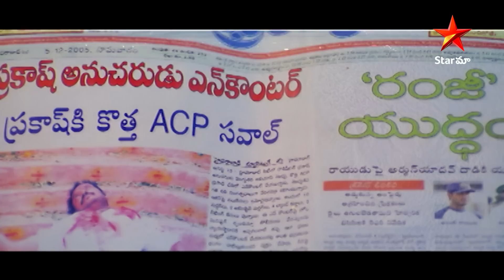Asadhyudu Telugu Movie | Scene 1 | Kalyan Ram | Diya | Chakri | Star Maa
Asadhyudu Telugu Movie, Scene 1 starring Kalyan Ram, Diya, Satyam Rajesh, Vinod Kumar & Others.

Pardhoo, an average college boy, decides to take down a notorious criminal duo run by brothers because he is unhappy with the way they disrupt peace and create havoc.

Star Cast: Kalyan Ram, Diya, Satyam Rajesh, Vinod Kumar & Others.
Directed by : Anil Krishna & Anil Kanneganti
Produced by : Kosaraju Hari